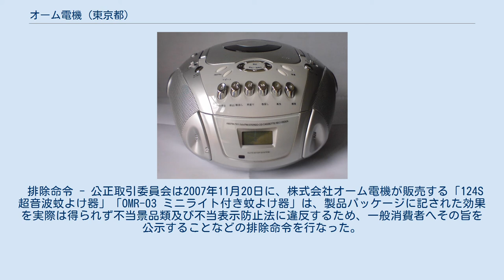オーム電機 (東京都)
株式会社オーム電機（オームでんき 英称：OHM ELECTRIC INC.）は、家電・AV機器等の開発・製造・販売を主な事業とする電気用品のメーカー・ベンダー（製造業＋卸売業）である。
 1955年に家電製品の小売店として創業し、 1974年にオーディオキット・パーツの製造卸を開始して業種を転換する。
 1978年に開発した超薄型ステレオ「ブックコンポ」などオーディオ用品のほかに家庭用配線器具、電話機、OA用品などさまざまなオリジナル商品を開発した。
現在は北海道、岩手県、茨城県、埼玉県、佐賀県、兵庫県に地域事業所を開設し、携帯ラジオやラジカセ、ヘッドフォンなどのオーディオ関連から照明器具、乾電池、電球、LED電球、理美容関連商品など日用品まで幅広く取り扱い、全国規模の物流ネットワークを活用して小売店や市場ニーズに対応している。
 静岡県浜松市の重電・産業用電気機器メーカーであるオーム電機株式会社（OHM Electric Co., Ltd）は、関係を有さない別企業体である。
 ラジカセ MCDK-555M（2006年） オーディオ機器、照明器具、白熱球、LED電球、懐中ライト、テーブルタップ、配線モール、互換インクカートリッジ、シュレッダー、センサーライト 風評被害 - オウム真理教事件で他のオウム真理教と同音の企業と同様に問い合わせや風評被害を多数被り、段ボール箱に印刷された社名を粘着テープで隠して新たな段ボール箱に「発売元OHM」と表記し、「弊社はいかなる【宗教団体】とも関係ございません」と記したシールを作成するなど対策に追われた。
 排除命令 - 公正取引委員会は2007年11月20日に、株式会社オーム電機が販売する「124S 超音波蚊よけ器」「OMR-03 ミニライト付き蚊よけ器」は、製品パッケージに記された効果を実際は得られず不当景品類及び不当表示防止法に違反するため、一般消費者へその旨を公示することなどの排除命令を行なった。
 商品の包装に「蚊をシャットアウト」「蚊が逃げる!」「血を吸うメスの蚊が嫌う周波数の音波を発生」などの文言を記載していたが、音波は発生するが蚊を寄せ付けない効果は認められなかった。